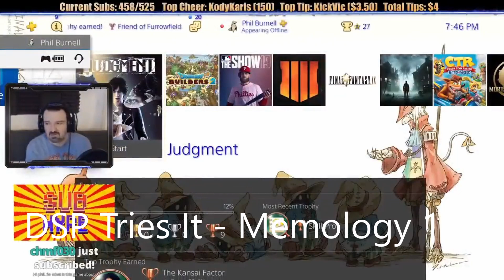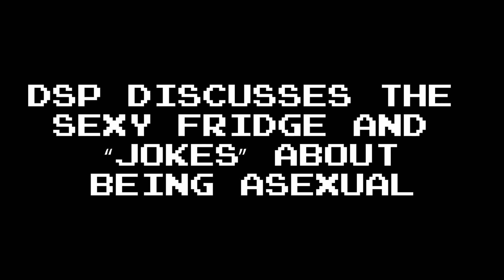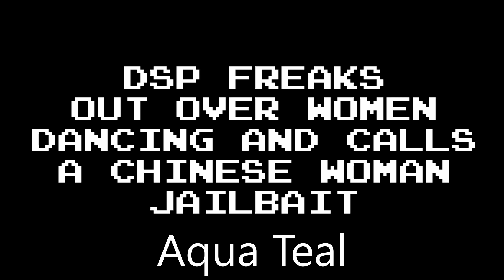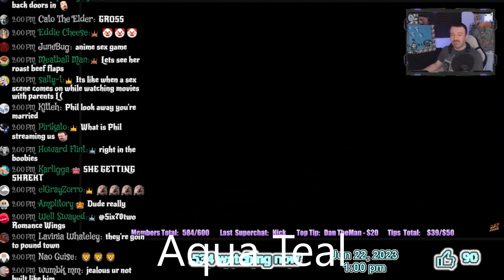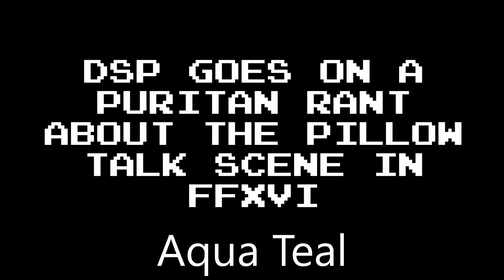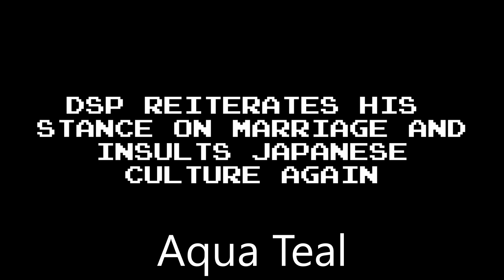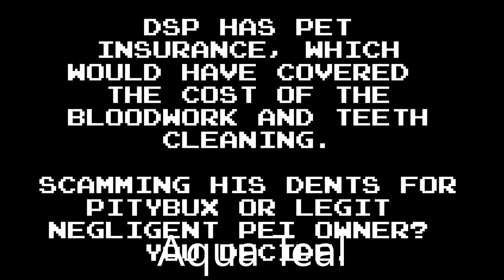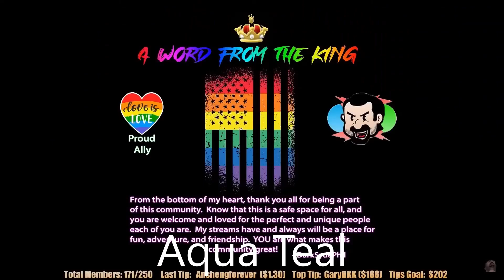DSP Tries It: Being An Incel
I compiled a number of clips from different detractors showcasing DSP's incel-level like behavior towards women.
Timestamps
00:00:10          DSP Tries It - Waifus  (DSP Tries It: Memology 101)
00:06:44          DSP mutes Atomic Heart when the fridge gets too flirty  Threatens to quit the game (Hate Army)
00:12:04          DSP rants about the sexy fridge from Atomic Heart and _jokes_ about being asexual (Aqua Teal)
00:21:35          DSP makes a _joke_ about a Chinese woman being called _jailbait_ (Aqua Teal)
00:23:13          DSP had to renew his internet plans and acted like a Karen to Comcast workers (Aqua Teal)
00:27:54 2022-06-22 Mature-Adult-DSP-is-forced-to-spend-time-with-a- -in-GTA -Vice-City - [Unreleased video] Mature Adult DSP is forced to spend time with a stripper in GTA Vice City (Aqua Teal)
00:31:45          Benedikta from Final Fantasy XVI makes DSP uncomfortable (Aqua Teal)
00:35:56          DSP goes on a Puritan rant about the pillow talk scene from FFXVI (Aqua Teal)
00:43:55          DSP is disgusted by his chat talking about anime booba during One Piece Odyssey (Aqua Teal)
00:53:15          DSP's chat triggers him into another prude_waifu_Japanese culture rant (Aqua Teal)
01:07:25          DSP's Karen rant about him acting like a Karen at the vet (Aqua Teal)
01:23:05          [Reupload] DSP Hates It_ Miu Iruma (Aqua Teal)

Channels

Links

- 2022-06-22 Mature-Adult-DSP-is-forced-to-spend-time-with-a- -in-GTA -Vice-City - [Unreleased video] Mature Adult DSP is forced to spend time with a stripper in GTA Vice City